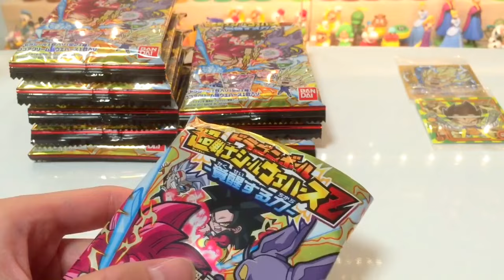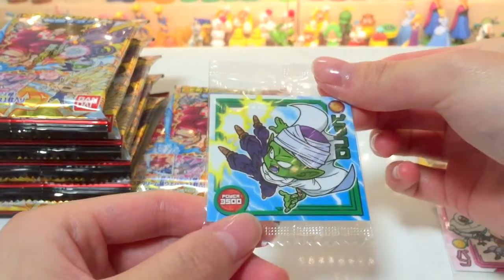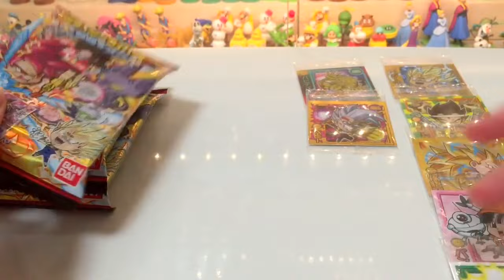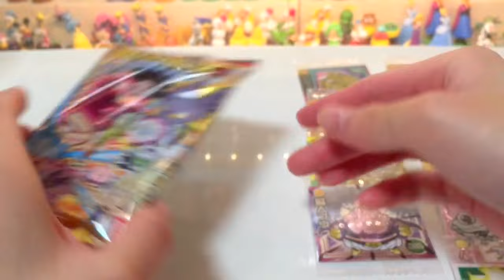【ピッコヨさんとゴッド悟空狙い】ドラゴンボール 超戦士シールウエハースZ 覚醒する力 11個開封♪【DRAGONBALL WAFERS Z】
ゴッドレアの赤髪ゴッド悟空とピッコロさん狙いで開封してみた結果(*‘ω‘ *)

ラインナップは↓↓↓
1．ウイス2．ピッコロ3．ベジータ4．ブルマ5．ゴテンクス6．孫悟空
7．ビルス8．孫悟飯9．ビーデル10．界王神11．バビディ12．ダーブラ13．魔人ブウ14．ベジータ15．パン16．トランクス17．ベジータベビー
18．孫悟空19．孫悟空20．ベビー21．孫悟空
の全21種類です。